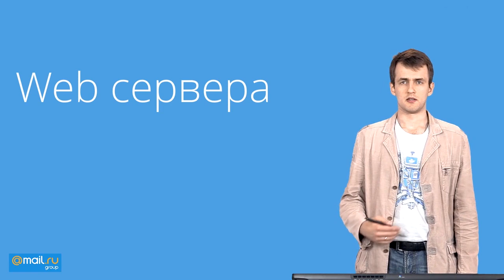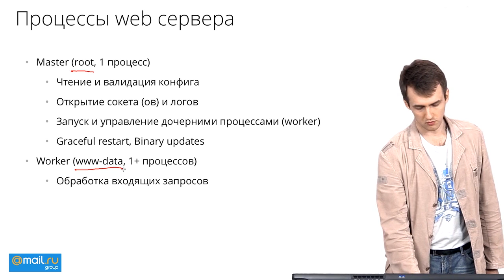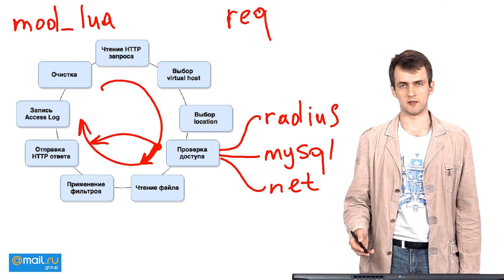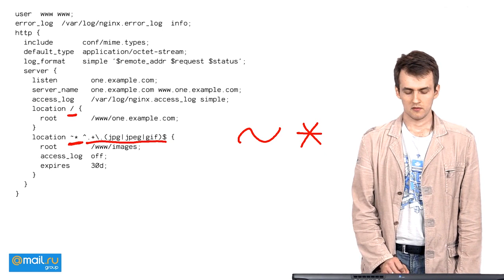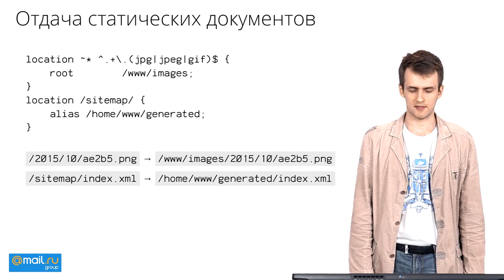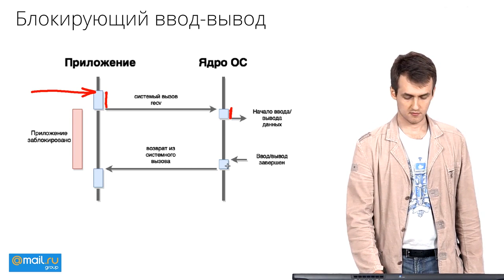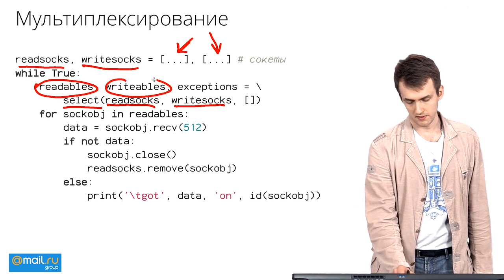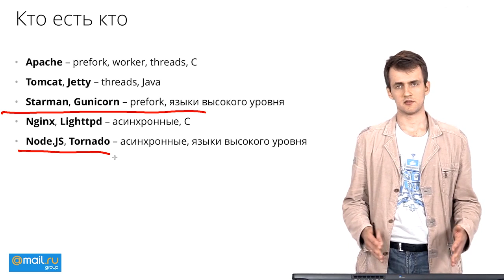7. Web-технологии. Web сервера | Технострим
Курс "Web-технологии"
Лекция №7 "Web сервера"

Курс посвящен разработке серверной части web-приложений, их архитектуре и протоколу HTTP. По итогам курса вы научитесь: разрабатывать приложения на языке python, использовать MVC фреймворки, изучите верстку HTML страниц, погрузитесь в тематику web разработки и сможете выбирать конкретные технологии.

ITmozg - cамый популярный в России специализированный
сайт по поиску IT и Телеком-специалистов.